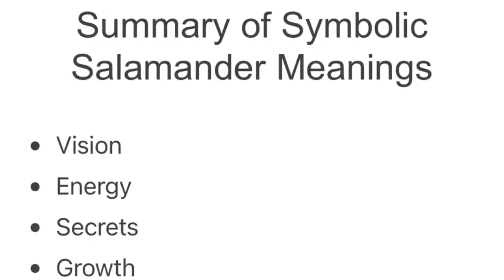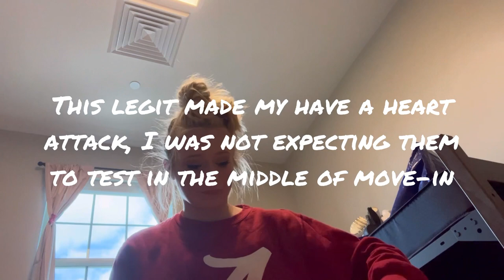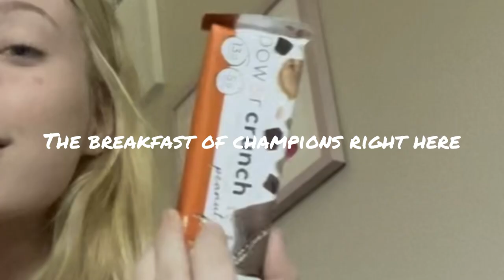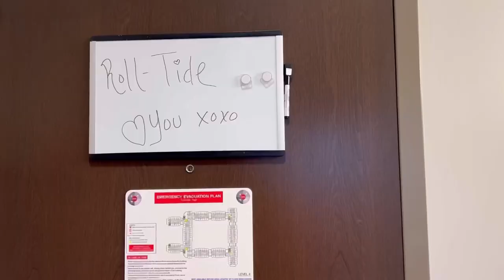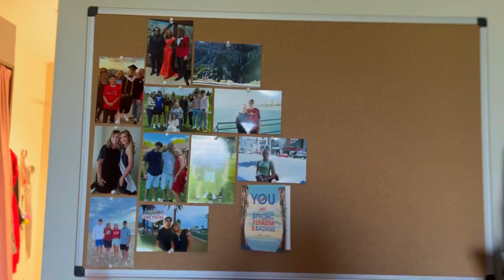SHUT THE FRONT DOOR | I moved into my college dorm at THE UNIVERSITY OF ALABAMA!!!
This week I moved into my dorm room at the University of Alabama! I can’t wait for an amazing year! Roll Tide Roll!